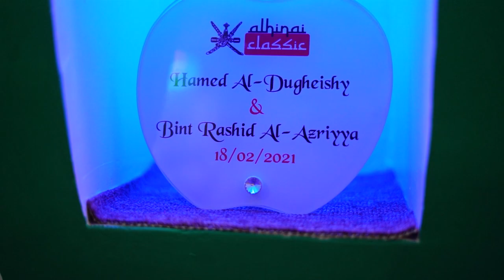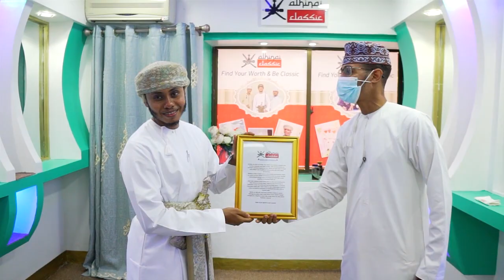HAKUNA KIPUPWE BILA THELUJI . HAKUNA KIANGAZI BILA JUA ... WALA HAKUNA MASHIRIKIANO BILA FURAHA